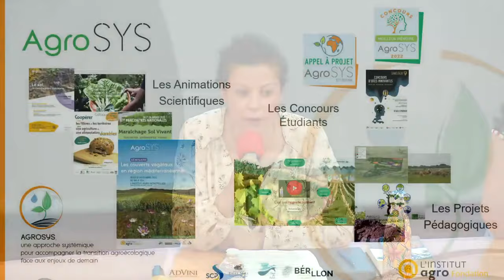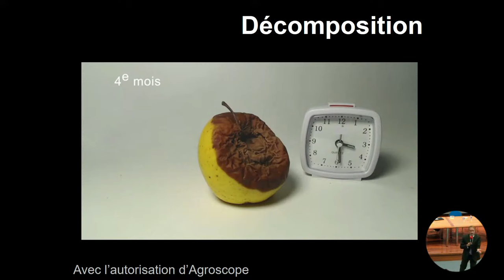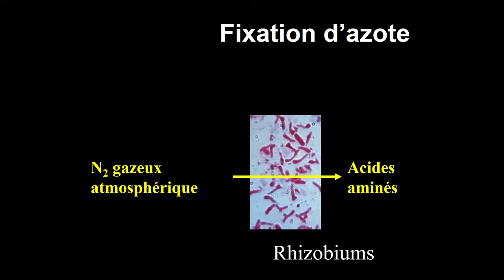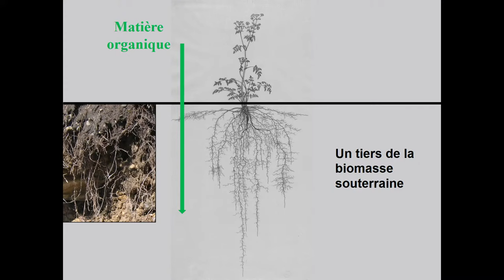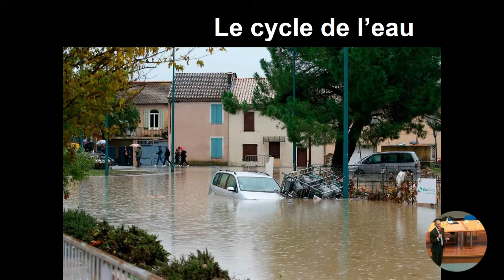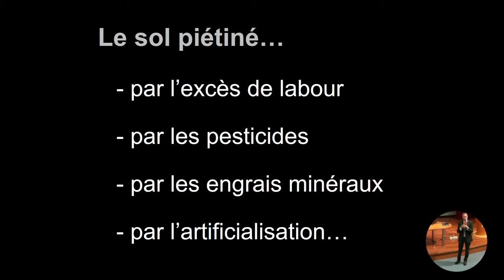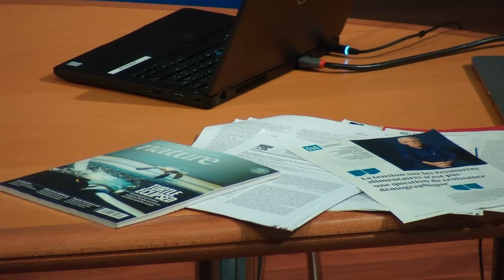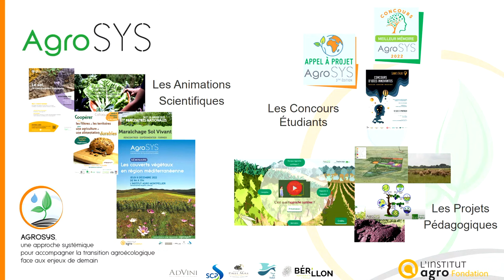Les CultureSciences - Le sol, ce compagnon méconnu avec Marc-André Selosse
Nous méconnaissons que la vie sur Terre se passe surtout… sous terre. Les sols sont construits par la biodiversité qu’ils hébergent : elle représente le quart des espèces décrites, alors même qu’on ne connaît encore que 1 % des microbes du sol ! Ceux-ci vivent et se nourrissent de façons incroyablement variées, qui assurent le fonctionnement des écosystèmes terrestres et la vie des racines : par exemple, certains champignons nourrissent les plantes. Le sol est l’une des plus étonnantes constructions du monde vivant, qui influence le monde entier : depuis notre alimentation jusqu’à la fertilité des lacs et des océans, en passant par la régulation du cours des rivières et même le climat !
Hélas ! Opaque et souvent considéré comme sale, le sol a été géré des millénaires durant sans conscience des blessures induites : urbanisation, agriculture intensive, érosion, salinisation… Non seulement il assure moins bien les services agricoles qui nous le rendent inestimable, mais il disparaît littéralement sous nos yeux par érosion. Venez le découvrir, pour mieux l’admirer et surtout mieux le soigner demain.

Professeur du Muséum national d'Histoire naturelle, Marc-André Selosse enseigne dans plusieurs universités en France et à l'étranger. Ses recherches portent sur les associations à bénéfices mutuels (symbioses) impliquant des champignons, et ses enseignements, sur les microbes, l'écologie et l'évolution. Il est éditeur de revues scientifiques internationales et d'Espèces, une revue de vulgarisation dédiée aux sciences naturelles.